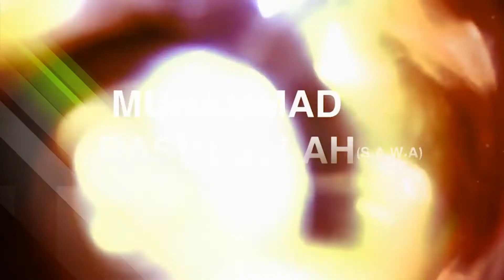HASKE DAGA ALLAH 2 TARE DA MALAM JAMILU YUSUF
HASKE DAGA ALLAH SHIRI NE DA YA YI BAYANI A KAN TARIHIN ANNABI (SAWA) A TAKAICE.
TARE DA MALAM JAMILU YUSUF.